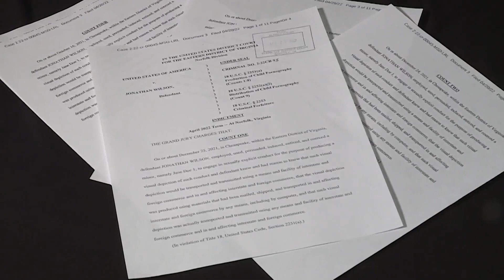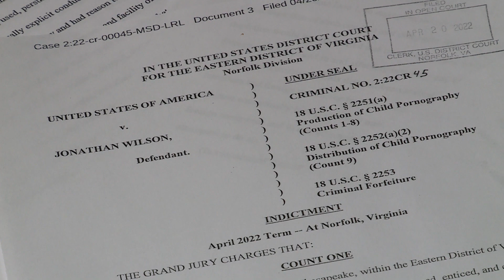Chesapeake man pleads guilty to 2 child porn charges